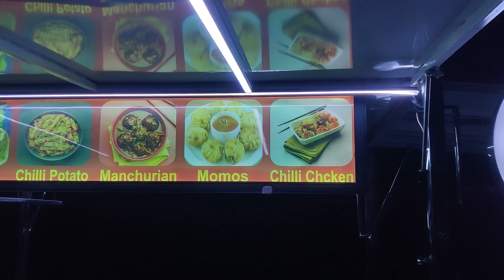on erickshaw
company name

youtube videos

this is hand push cart hand puch momos cart#pasta#biryani#bbq#chinese#icecream#sendwich#golgappa#vegetable#south#
this food cart structure made by Ms & SS tubeler pipe out side cover by acp sheet (aluminium composite panel) and covered by ECO VINAL pasting around the cart all side and one signage board dc in side the cart and out side tha cart

three burner on table top & 8 container for chatni or 1 bbq or 2 deep fryer  cart#momos#maggi#omlette#pasta#burger#spring roll#french#chaumin#sendwich